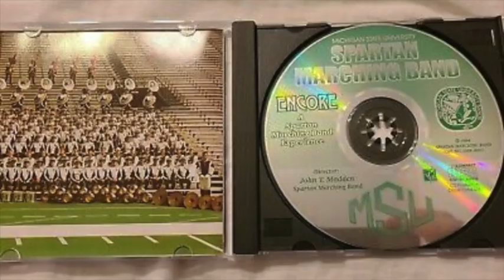Bohemian Rhapsody, Queen ... The Michigan State University Spartan Marching Band ... Encore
Michigan State University Spartan Marching Band

From the 1994 CD "Encore: A Spartan Marching Band Experience"